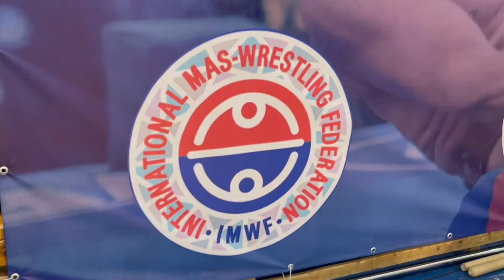Мировой мас-рестлинг: Бегенч Реджепов, Туркменистан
Представляем членов сборных команд по мас-рестлингу!
Бегенч Реджепов, Туркменистан.
Участник Чемпионата мира по мас-рестлингу 2018 года в г. Якутске.
Победитель соревнований по мас-рестлингу в рамках Московских студенческих игр - 2020.
5 марта 2022 года стал победителем Международного турнира по мас-рестлингу «Mas-Wrestling Universe» среди иностранных студентов в г. Чебоксары, Чувашская Республика, Россия.
Бегенч одержал победу во всех поединках в весовой категории до 70 кг. За скоротечностью и легкостью его побед стоит опыт многолетних тренировок и умение тактически просчитать соперника.
В студенческом противостоянии он представил Московский государственный областной университет.